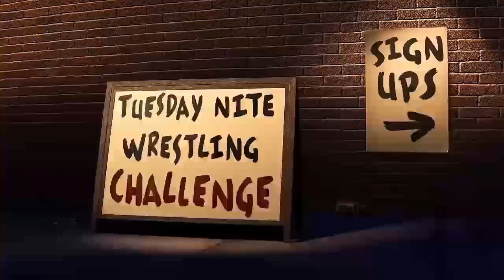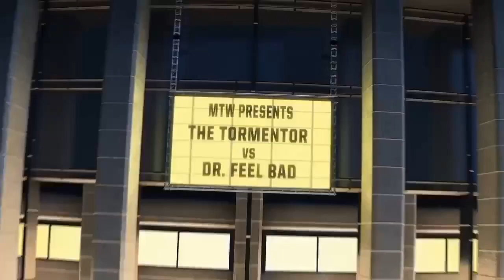Monster Truck Mater